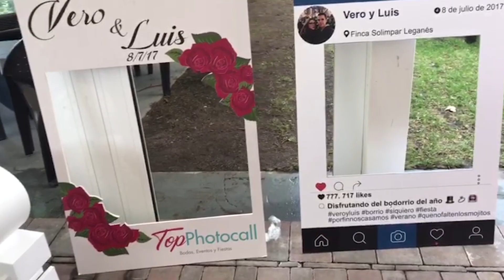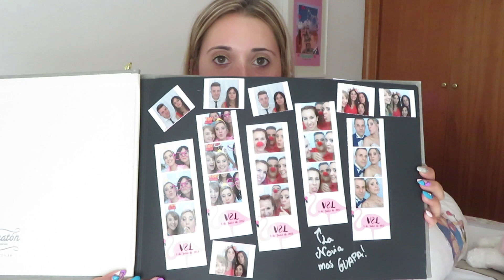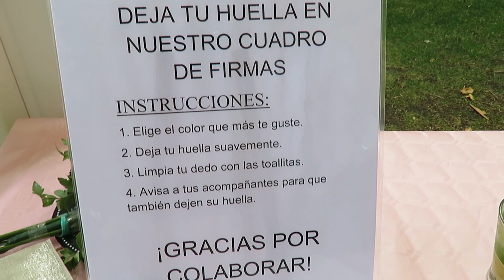PHOTOCALL Y ATREZZO DE MI BODA + DECORACIÓN DISNEY 🌸 | VeroVlogs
Hola preciosuras! Hoy me sincero con vosotros y vosotras y os traigo un vídeo muy íntimo en el que os explico algunos de los detalles de mi boda.
En este caso, os hablo de todo lo relacionado con el photocall y el atrezzo de nuestra boda así como la decoración utilizada en la boda que fue Disney.